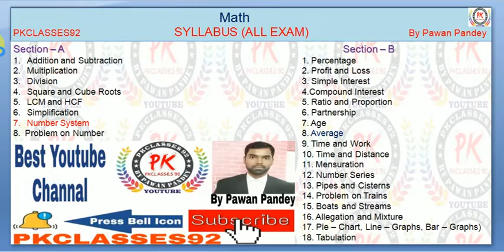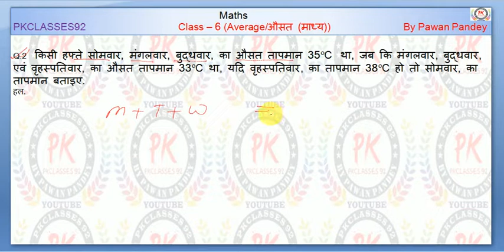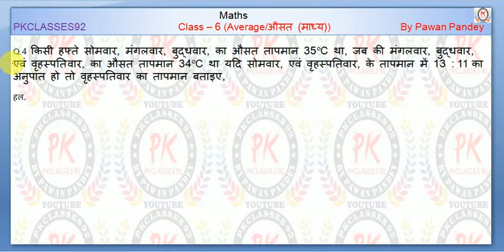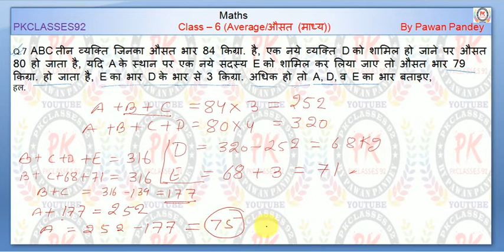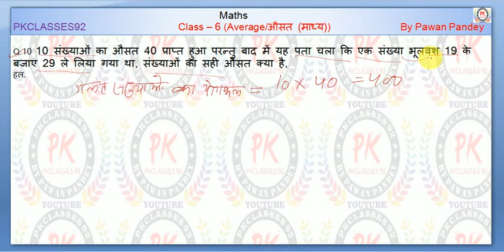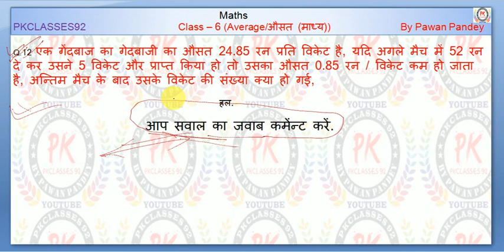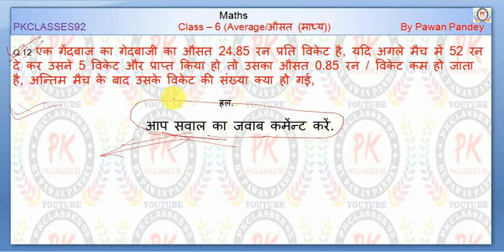Average | Class-6 | RRBNTPC | तापमान | Average in hindi question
Hello friends
REASONING BY P. K. PANDEY BANK CLERK/ PO, SSC, ALL OVER GOVERMENT EXAM

पढ़ना मस्तिष्क के लिए उतना ही ज़रूरी है जितना व्यायाम शरीर के लिए"

Pkclasses 92
PKCLASSES92
By PawanPandey